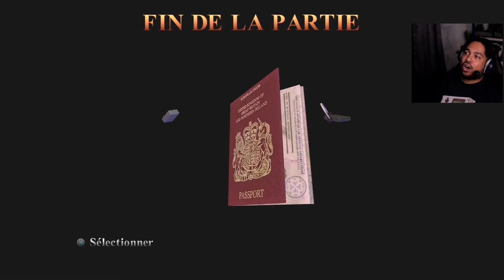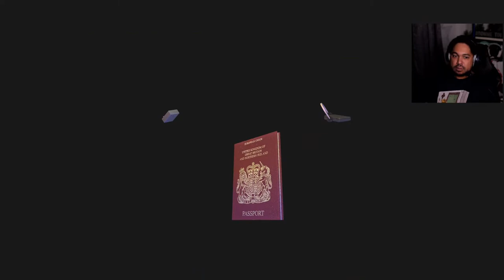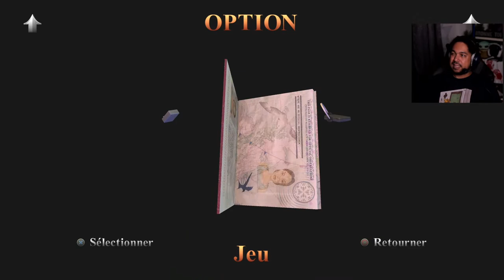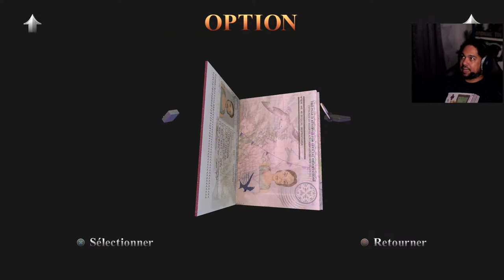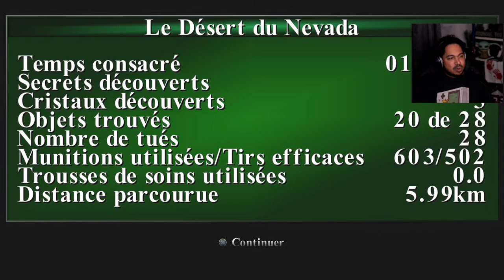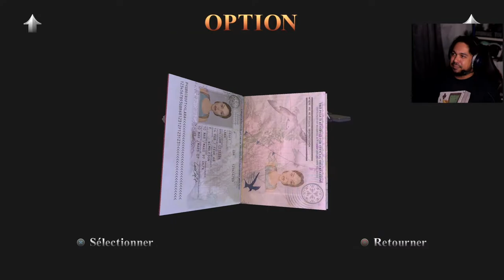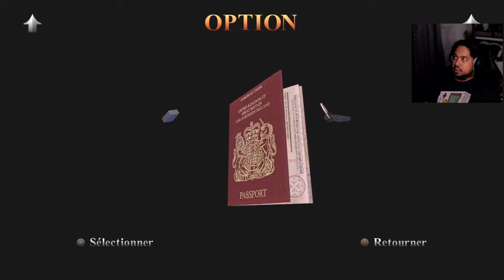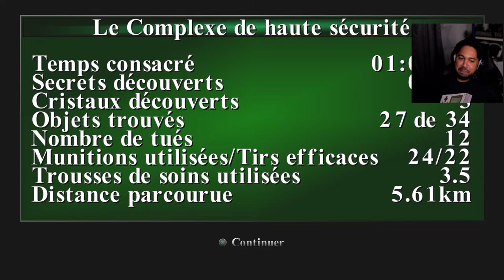LE MARATOMBE - Tomb Raider 3 Remastered (Part 3)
LE MARATOMBE - Tomb Raider 3 Remastered
En live tout les jours sur Twitch et Youtube. (14h - 18h)